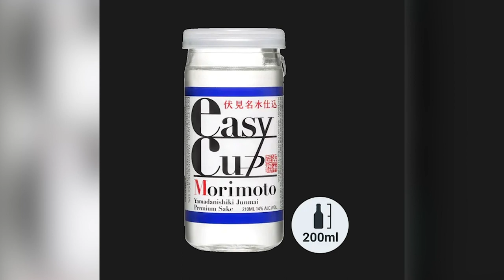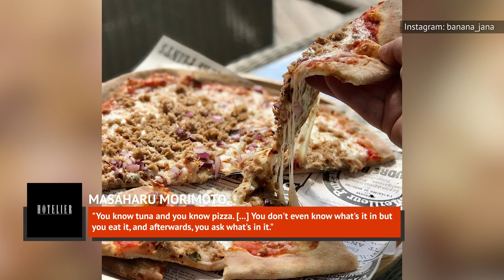Here's What You Don't Know About Iron Chef Masaharu Morimoto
Masaharu Morimoto has made a name for himself on the Iron Chef franchise, as he has been an Iron Chef on both the original Japanese version and Iron Chef America. Of course, he had to work his way up to a point where he was respected enough to be an Iron Chef, and it hasn’t always been an easy road. The esteemed chef had an extremely difficult childhood, and his dream of being a professional baseball player had to change when he broke his shoulder. Let’s take a look at some things you don’t know about Iron Chef Masaharu Morimoto.

A former baseball player | 0:00
Beverage Icon | 0:52
Restaurants around the world | 1:58
Nobu alumni | 2:58
He almost wasn't on Iron Chef | 4:05
His wife is a great cook, too | 5:04
One meal a day | 5:59
His no. 1 ingredient | 6:39
A varied work history | 7:32
An evolving attitude toward food | 8:45
Paying his dues | 9:46
His worst injury | 10:42